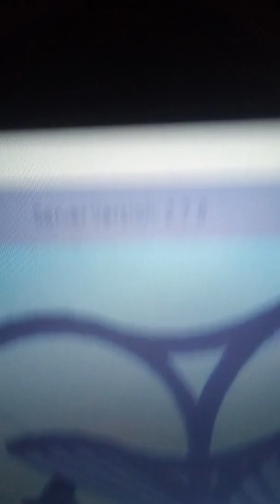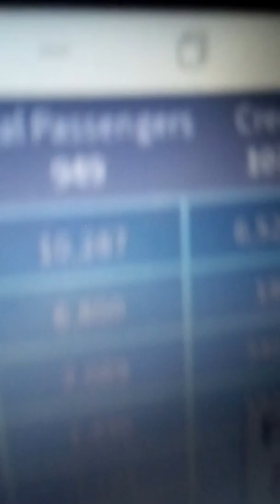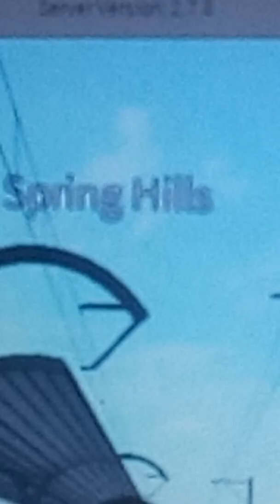Holandský rampy/holandské rampy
5lajkov pre dalsie video a cau